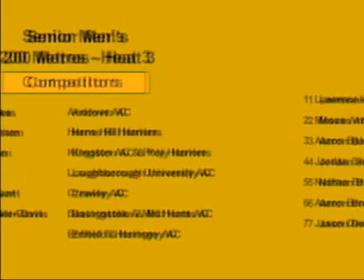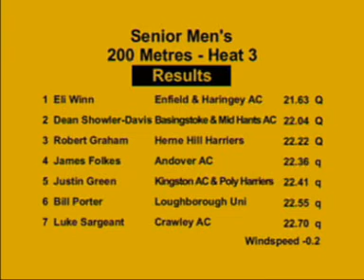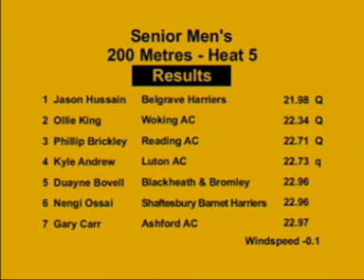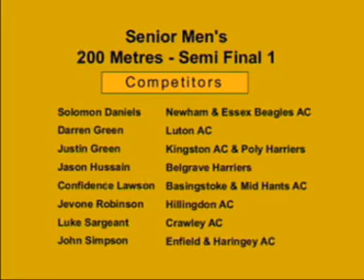Senior Mens 200 Metres 2010 Southern Champs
South of England Championships
Sat 12th and Sun 13th June 2010
Crystal Palace, London

Senior Mens 200 Metres

Heat 1
1  Jonathan Browne       Kent AC                     Q  21.97
2  John Simpson          Enfield & Haringey AC       Q  22.30
3  Jevone Robinson       Hillingdon AC               Q  22.60
4  Moses Bawo            Thames Valley Harriers         22.75
Windspeed -0.1

Heat 2
1  Lawrence Wooldridge   Kent AC                        Q  22.02
2  Moses Arthur          Shaftesbury Barnet Harriers    Q  22.28
3  Aaron Balogun         Ilford AC                      Q  22.49
4  Jordan Smith-Bent     Kingston AC & Poly Harriers       22.92
Windspeed -0.7

Heat 3
1  Eli Winn              Enfield & Haringey AC          Q  21.63
2  Dean Showler-Davis    Basingstoke & Mid Hants AC     Q  22.04
3  Robert Graham         Herne Hill Harriers            Q  22.22
4  James Folkes          Andover AC                     q  22.36
5  Justin Green          Kingston AC & Poly Harriers    q  22.41
6  Bill Porter           Loughborough University AC     q  22.55
7  Luke Sargeant         Crawley AC                     q  22.70
Windspeed -0.2

Heat 4
1  Dwayne Dowding        Hercules Wimbledon AC          Q   21.94
2  Solomon Daniels       Newham & Essex Beagles AC      Q   22.18
3  Jermaine Alexander    Blackheath & Bromley Harriers  Q   22.47
4  Stedson Dockery       Herne Hill Harriers            q   22.61
Windspeed -0.9

Heat 5
1  Jason Hussain      Belgrave Harriers               Q  21.98
2  Ollie King         Woking AC                       Q  22.34
3  Phillip Brickley   Reading AC                      Q  22.71
4  Kyle Andrew        Luton AC                        q  22.73
Windspeed -0.1

Heat 6
1  Darren Green          Luton AC                       Q  21.86
2  William de Torvy      Thames Valley Harriers         Q  22.20
3  Confidence Lawson     Basingstoke & Mid Hants AC     Q  22.34
Windspeed -1.4

1  Darren Green         Luton AC                       Q  21.92
2  John Simpson         Enfield & Haringey AC          Q  22.02
3  Jason Hussain        Belgrave Harriers              q  22.04
4  Solomon Daniels      Newham & Essex Beagles AC         22.26
5  Confidence Lawson    Basingstoke & Mid Hants AC        22.40
6  Justin Green         Kingston AC & Poly Harriers       22.76
7  Luke Sargeant        Crawley AC                        22.83
   Jevone Robinson      Hillingdon AC                     Disq
Windspeed -1.8

1  Eli Winn              Enfield & Haringey AC         Q  21.62
2  Lawrence Wooldridge   Kent AC                       Q  21.88
3  Dean Showler-Davis    Basingstoke & Mid Hants AC       22.16
4  Robert Graham         Herne Hill Harriers              22.23
5  Ollie King            Woking AC                        22.30
6  James Folkes          Andover AC                       22.62
7  Kyle Andrew           Luton AC                         22.84
8  Phillip Brickley      Reading AC                       22.91
Windspeed -1.7

1  Jonathan Browne       Kent AC                       Q  21.59
2  Dwayne Dowding        Hercules Wimbledon AC         Q  21.61
3  Moses Arthur          Shaftesbury Barnet Harriers   q  22.02
4  Jermaine Alexander    Blackheath & Bromley Harriers    22.06
5  William de Torvy      Thames Valley Harriers           22.13
6  Stedson Dockery       Herne Hill Harriers              22.46
7  Aaron Balogun         Ilford AC                        22.52
8  Bill Porter           Loughborough University AC       22.56
Windspeed 0.0

Final
1  Dwayne Dowding          Hercules Wimbledon AC             21.84
2  Eli Winn                Enfield & Haringey AC             21.91
3  Jonathan Browne         Kent AC                           22.04
4  Darren Green            Luton AC                          22.13
5  Lawrence Wooldridge     Kent AC                           22.30
6  Jason Hussain           Belgrave Harriers                 22.30
7  John Simpson            Enfield & Haringey AC             22.37
8  Moses Arthur            Shaftesbury Barnet Harriers       22.48
Windspeed -2.2